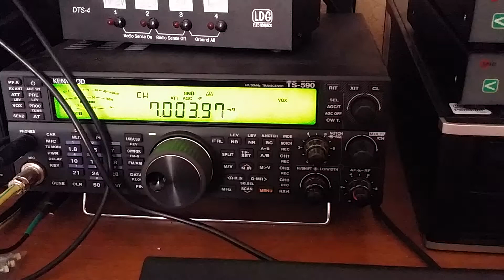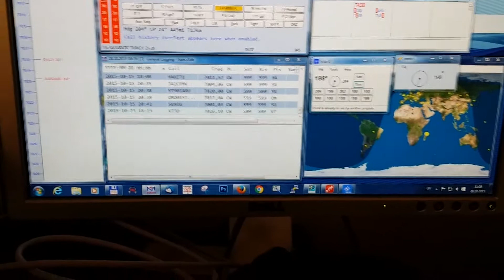N1MM AlfaSPID Rotator control